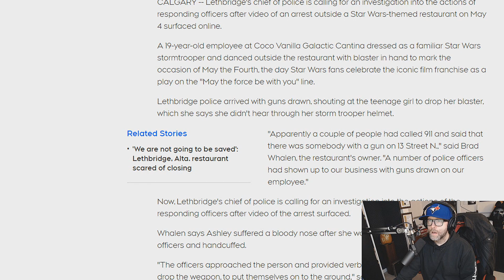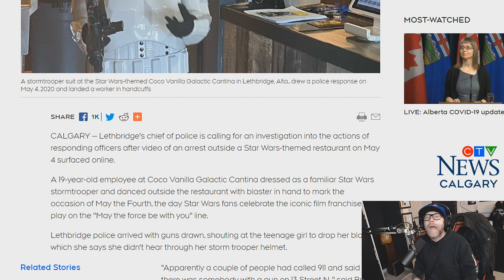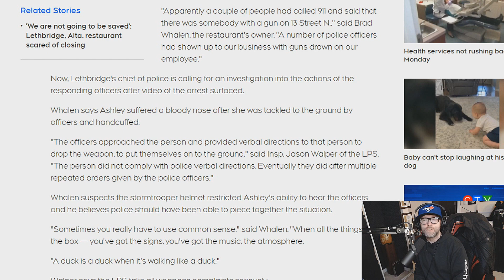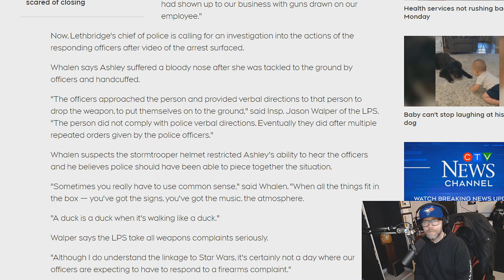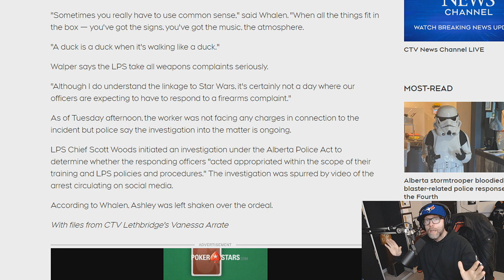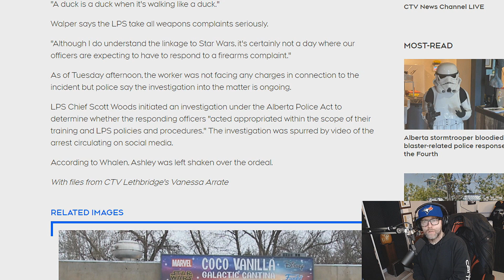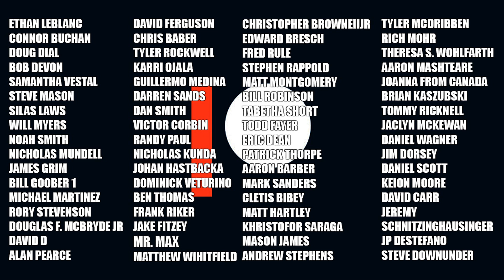Star Wars Stormtrooper Arrested At Gunpoint... Really?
I will never argue the importance of arriving on scene when a 911 call comes in about someone with a gun. The adrenaline is pumping, and your training is kicking in. But there comes a moment, after properly assessing the situation, when that training should also tell you what is, and what isn't a threat.  These cops need a vacation.

Dave McRae
The VoiceMann Studios
3-3221 Derry Road West
L5N 8G5